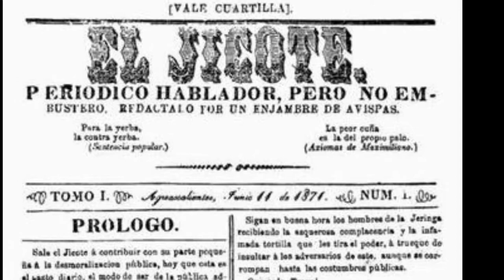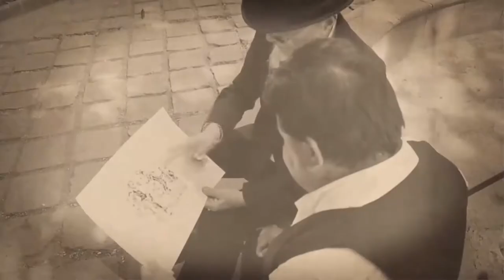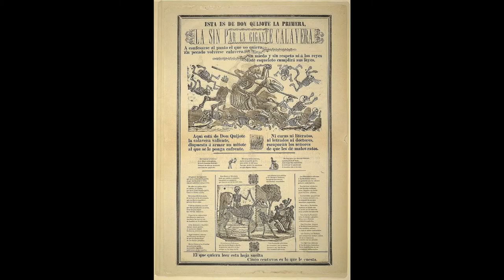La Catrina History Jose Guadalupe Posada Dia De Los Muertos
La Calavera Garbancera 1912 “La Catrina”

The most familiar symbol of Dia De Los Muertos may be the calacas and calaveras (skeletons and skulls), which appear everywhere during Dia de los Muertos: in candied sweets, sugar skulls, parade masks, face paintings, and dolls. Calacas and calaveras are almost always portrayed as enjoying life, often in fancy clothes and entertaining situations.

The origins of La Catrina dates back before the Aztecs and was adapted by the Aztecs.. During the original festivals of the dead, the ninth month of the Aztec solar calendar (Tlaxochimaco, Miccailhuitontli) was commemorated and celebrated for an entire month. These festivities were directed by the goddess “Mictecacíhuatl” known as the “Lady of Death” (related today with “La Catrina” by José Guadalupe Posada) and was the wife of “Mictlantecuhtli”, Lord of the land of the dead. The celebrations were dedicated especially for children and the lives of deceased relatives.

La Catrina is associated with the Day of the Dead and death in general in Mexico, so it is always present both in cultural wear and drawings with which children have fun and play.

The most famous “La Catrina” was created by Jose Guadalupe Posada (2-2-1852 / posada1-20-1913) Born in the section of San Marcos in the city of Aguascalientes, Zacatecas (In 1857 that part of Zacatecas was admitted as the state of Aguascalientes Mexico). At a young age, he showed his genius artistic flair for drawing. His brother Cirilo Posada, who was also his literacy teacher signed him up at the “El Esfuerzo”, an arts and crafts school. He bacame a lithography apprentice at the age of 18 at the printing press of Jose Trinidad Pedroza.The business grew to be the most important of its kind in the central part of Mexico.. Posada’s first illustration was in “El Jicote”, a newpaper with aimages catrina political comical overtone to it. It was the first edition of El Jicote that Posada made his first illustration of death (1872). The image of small skeleton holding a scythe over a tombstone. Posada reputation grew rapidly, not just locally “Aguascalientes”(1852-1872)*, but also in the city of Leon, Guanajuato (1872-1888)*, and in Mexico City (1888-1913)*. In 1890 he joined the workshop of editor Antonio Vanegas Arroyo, whom he worked with until his death. They produced a wide range of publications and themes that were so diverse that he was celebrated as the graphic chronicler and illustrator of his time. It was during this period of his life that Posada fully developed what was to become the popular Mexican graphic art that we know today. Posada artwork contains over 20,000 illustrations, lithographs, stamps, and artwork (lots of calavera garbanceras with clothes).The artistic “Genius of the Stamp” informed and entertained people through funny pictures that illustrated corridos and popular songs to stories of passionate crimes and gallant ladies in flyers that relate misery, love, greed, power, ,and death.

One of his last engravings was the world renowned Calavera Garbancera (“Garbancera” to all those people who have indigenous blood, but pretended to be European, forgetting and not wanting to be part of their roots and their culture) later to be known as “Calavera Catrina (The Catrina Skull)”. The concept of La Catrina originated during the Porfiriato, between 1876 and 1910, when Porfirio Diaz was President of Mexico, as a criticism of the class binary in Mexico. Posada wanted to create a skeleton (La Calavera Garbancera (La Catrina) dressed extravagantly and elegantly to metaphorically represent the Mexican women of the upper class during the Porfiriato (before its revolution).. Some time later it became the official symbol of Death. Posada said that “death is democratic. because at the end of our lives , blonde or brunette, rich or poor everyone ends up as a skeleton”. The most iconic Catrina Calavera Garbancera was created in 1912 and published 10 months after Posada’s death on Januray 20th 1913. The image of La Catrina and its details are considered one of Mexico’s most iconic figures.

The name for La Catrina originated sometime after Posada’s death (!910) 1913 through 1920 and during the Mexican Revolution . The name La Catrina became popular 1926 through 1929 during the Cristeros.

Even though La Catrina is a skeleton, she symbolizes a tradition full of life with an extravagantly plumed sombrero tilted to the side and an elegant tight dress, La Catrina is a tall elegant, dignified female skeleton, eloquently stands as the center of attention in homes, restaurants, and museums all around Mexico and the world.

For Mexicans, death does not scare us, on the contrary, we dress La Catrina up nicely, we turn her into candy to eat it We craft La Catrina with different materials to be able to admire her as part of our culture, but specifically as part of “Dia De Lo Muertos” Day of The Dead,